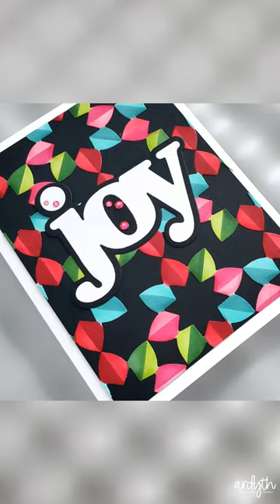Geometric Christmas Card (Supply list in description)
• Waffle Flower Crafts - Craft Dies and Stencil - Mandala

• Waffle Flower Crafts - Craft Dies - Oversized Happy Joy Print